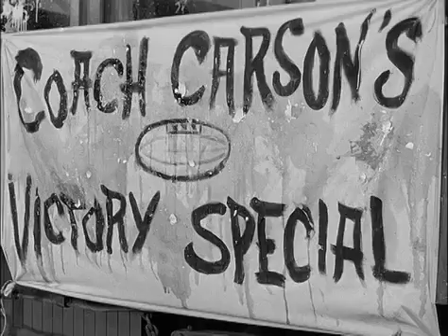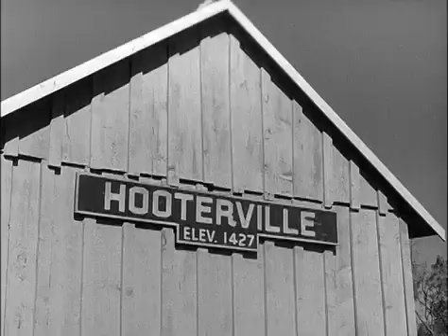Petticoat Junction - Season 1 - Episode 10 - "Bedloe Strikes Again"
The Cannonball and its primary passenger, Uncle Joe, are pelted with eggs after the Hooterville Hornets, coached by Uncle Joe, are drubbed in what may be their worst game ever. Another unexpected passenger on that run is Homer Bedloe, who, despite being hit with a couple of eggs himself, is surprisingly cordial and pleasant

Directed By: David Alexander
Starring: Bea Benaderet, Edgar Buchanan, Linda Kaye Henning, Jeannine Riley & Pat Woodell